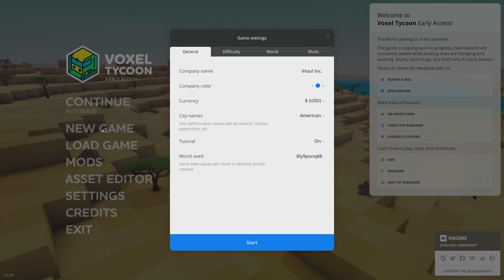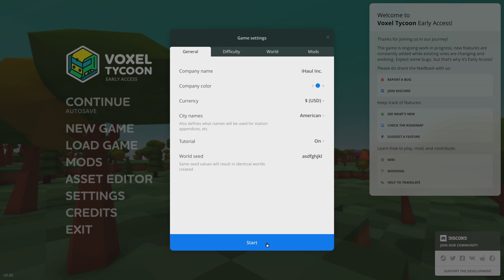VOXEL TRANSPORT MANAGER - Voxel Tycoon Let's Try - Voxel Tycoon Gameplay Lets Play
VOXEL TYCOON Gameplay - Get stuff, and then move that stuff where it's needed most! Then make more stuff to move!

COME TO THE LIVE STREAMS = EARN FREE GAMES!
Check out the list of games you can earn by watching my live streams on Twitch
If you enjoy this content, you'll probably like these previous creative and city-builder experiences we've had here in the past:

All music featured in this series comes from within the game soundtrack